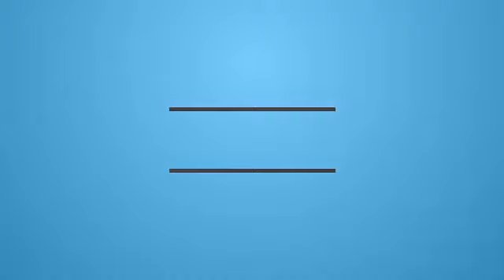Federico Bonazzoli - Best Skill and Goal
Federico Bonazzoli Skill and Goal
Federico Bonazzoli Profile

Federico Bonazzoli (born 21 May 1997) is an Italian footballer who plays as a striker for Sampdoria. Bonazzoli models himself on former Inter forward Zlatan Ibrahimović.He is highly rated by Inter fans as a Christian Vieri-like striker, with great physique and technical abilities.

Bonazzoli arrived at Inter at the age of 7. On 18 May 2014, Bonazzoli made his senior debut against Chievo Verona as a substitute for Rubén Botta in the 85th minute of a 1–2 away defeat on the last day of the Serie A season. He became the second youngest footballer to play in Serie A for Inter aged 16 years, 11 months and 27 days, 17 days older than Massimo Pellegrini, who debuted in 1982.

On 2 February 2015, he signed for fellow league team Sampdoria but would remain at Inter on loan until the end of the season.